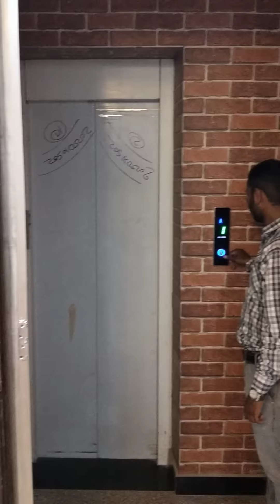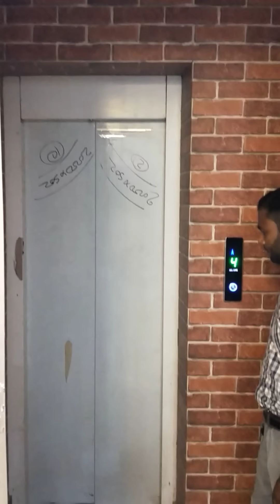3Bhk builder floor best price 50 lack m. 9211109796 property in uttam nagar west New Delhi. Dwarka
(1) Property inform!ation 100%verify
      3Bhk Builder Floor

(2)Property Best Price 5000000  Lace Negotiab-le 1%

(3)Property location...
Param puri Uttam Nagar best New Delhi,110059

(4)Bedroom size...
     Fast bedroom=10.5*12.5
     second bedroom =10.5*11
Living size=18*10

(5)Bathroom size.
     Sharing bathroom= 4*5
     Separate bathroom=6*6

 (6) Property total floor... 12
      Par  lenter 3 floor
      1 front side two beag side

(7)Available Floor
     Fast floor

(8)Property size...
     Carpet area=40*41=182gj
Built-up area =43.5*44.5=215gj

(9)Floor size...
     Carpet area  91Gaj..
     Built up area  105Gaj..

(10)Open Property.
     One said

(11)Property facing road...
    North Facing road 30.F..

(12)Property semi furnished

(13)Properti ke andar advanced kya hai

Left hai car parking hai modular kitchen hai whit Chimney hai two room wooden almirah ceiling fan hai fall ceiling all room 1 ball all room wallpaper living and 1 bedroom mein split AC fitting and voice intercomBSES metre available Delhi Jal Board metre available supply water available Zameen water available

(14)Social media link
Agar aap property Mein interest hai agar aap chahte hain latest information sabse pahle aapko mile please Niche Diya link par Hamein follow Karen Thanks